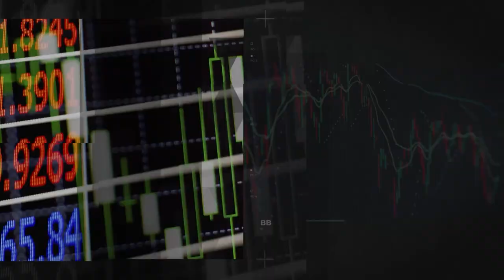O ponto principal para se viver de renda